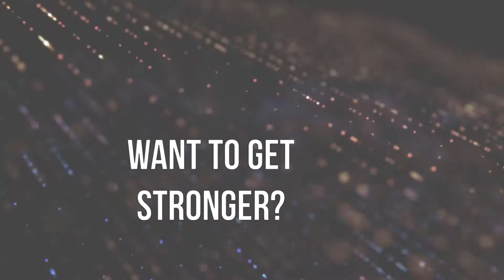Fundamentals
We put the FUN in fundamentals class!⠀
Our fundamentals class is very similar to our MOVE Strength and Conditioning class. It's designed for beginners who want to get stronger and healthier. Start where you are, go at your own pace and continually make progress with the help of our coaches.⠀
In our Fundamentals classes you'll get stronger, burn calories and light your metabolism on fire. We encourage our members to track their progress, train hard and train smart.⠀
Fundamentals is for you if:

You're new to training or have been away from it for awhile
You want to get everything in one training session
You want to be efficient with your hour and get on your way